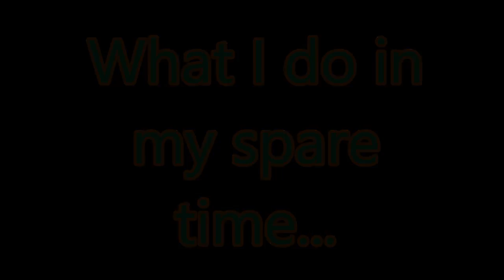BBBUUUURRRRRPPP! -==- HYPIXEL SKYWARS!